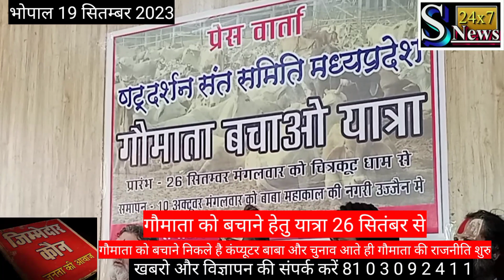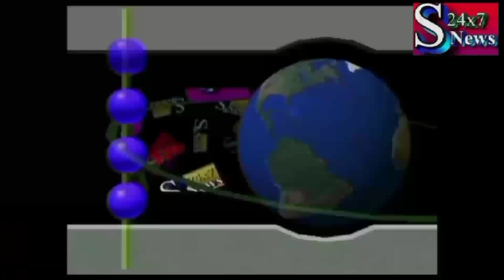गौमाता को बचाने हेतु निकलेंगे महामंडलेश्वर कम्प्यूटर बाबा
कंप्यूटर बाबा गाय को बचाने के लिए चले